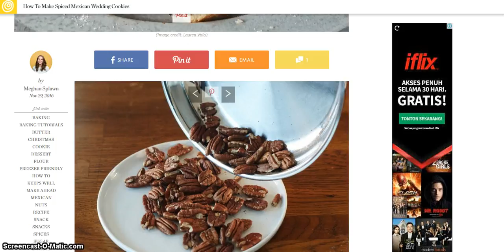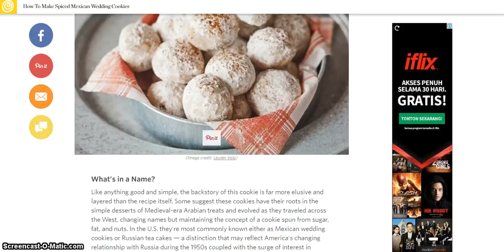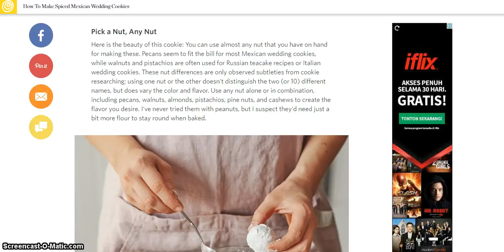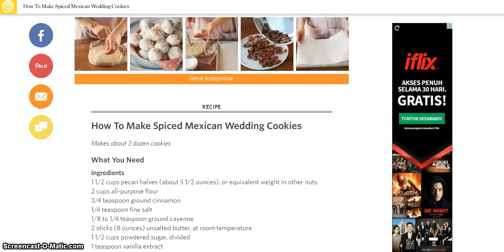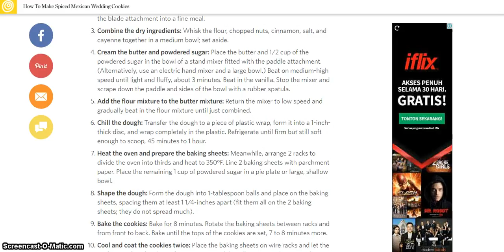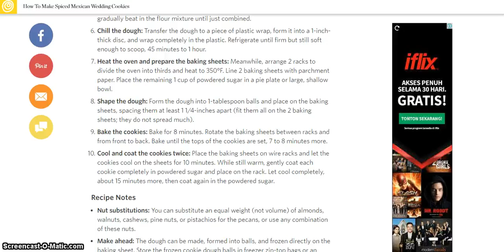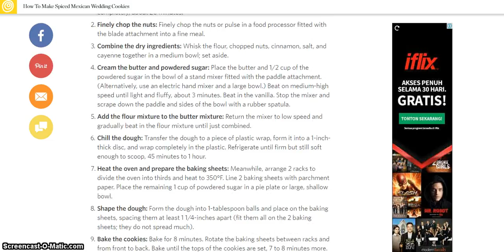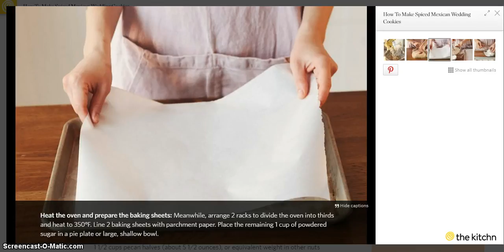NEW 2017 - HOW TO MAKE SPICED MEXICAN WEDDING COOKIES